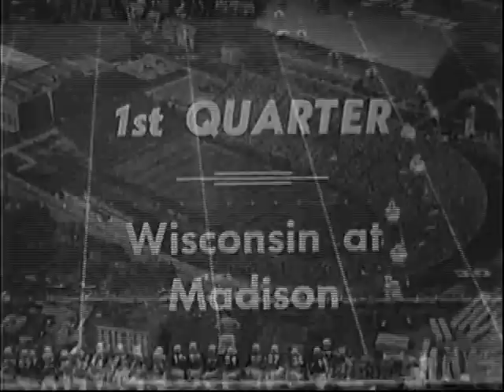1960 Minnesota Gophers vs Wisconsin #1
Minnesota defeats Wisconsin in Madison to claim the Big Ten Championship and the National Championship!